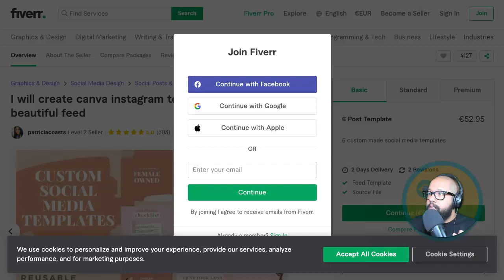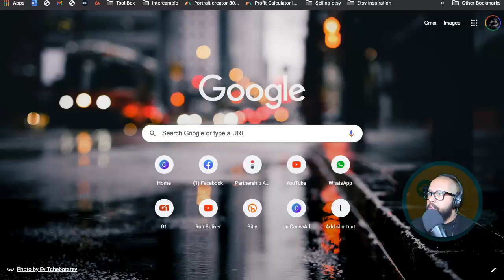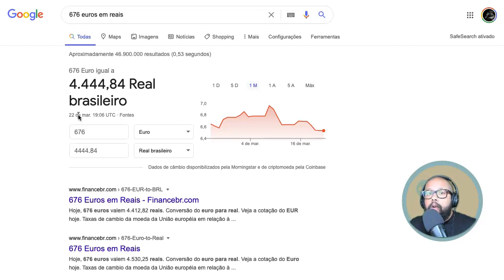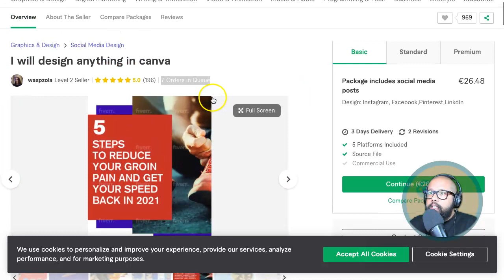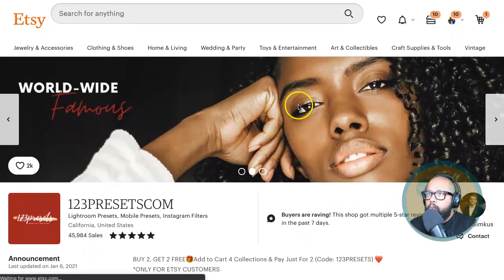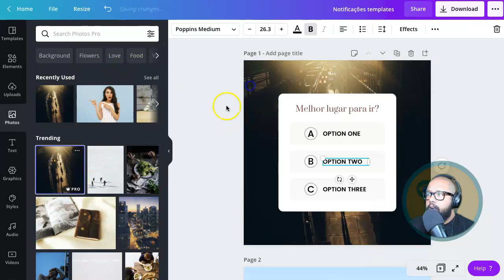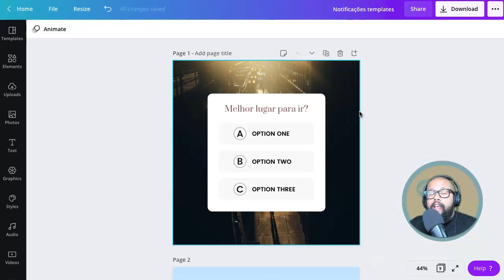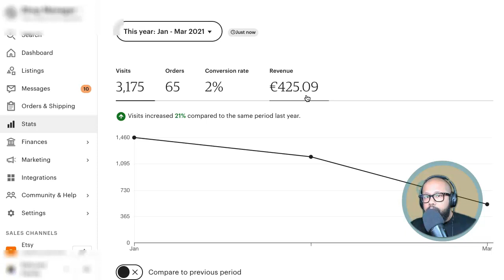DINHEIRO COM O CANVA, GANHANDO + DE R$4000 VENDENDO ARTES E TEMPLATES CANVA, ASSISTA!!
Olá Pessoal, no vídeo de hoje mostro ideias de como ganhar / fazer dinheiro como Canva, e como tem gente ganhando mais de R$4000 vendendo artes e templates.

—— ⚠️ LINKS IMPORTANTES

Eu sou Rob UX/UI designer e Canva Embaixador, vivo na europa há muitos anos, onde eu obtive a minha formação, ajudo pessoas e negócios a ter maior alcance através do Canva.

__________________________ TAGS

Como ganhar dinheiro com o Canva, como ganhar dinheiro Canva, Canva como ganhar dinheiro.